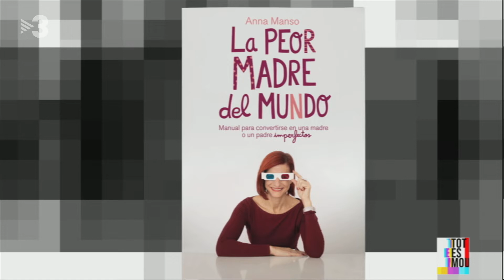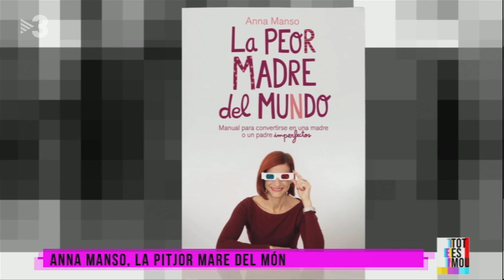Anna Manso, sobre 'La peor madre del mundo': "És un manual per convertir-te en una mare imperfecta"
La convidada especial del dia del "Tot es mou" ha estat la guionista i escriptora Anna Manso. L'autora ha escrit una cinquantena de llibres infantils i juvenils. És guionista, entre altres, de sèries com ara "Com si fos ahir". I, a més, segons diu, és "la pitjor mare del món". Ho va començar a ser fa uns deu anys, quan va fer un blog que després es va convertir en una columna al diari "Ara" i que finalment ha acabat sent el llibre que ens ve a presentar. El llibre és una mena de curset de "disperfecció", amb exercicis inclosos que ajuda a desconstruir-se com a mare perfecta. Manso ens ha parlat de si hi ha o no pares i mares perfectes; de la importància d'agafar-se amb molt d'humor tot el que envolta la criança dels fills i la tasca com a pares, i dels tòpics sobre la maternitat i els fills.